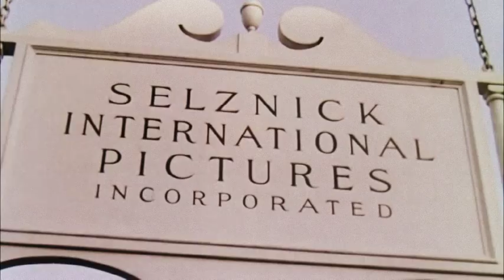Selznick International Pictures Inc.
From "Nothing Sacred" (1937).